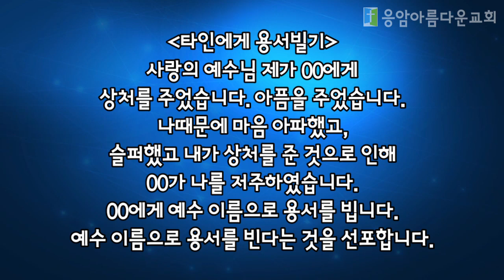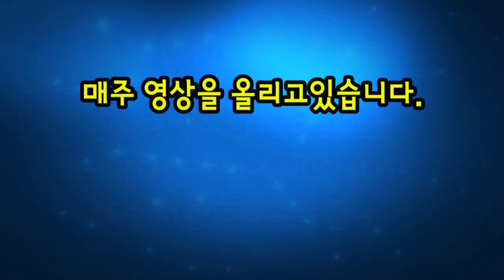"그리스도 안에서 자유함"[용서기도와 치유선포기도]//응암아름다운교회-이성남목사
교회 주소: 은평구 가좌로 7다길 2(아름다운교회 2층)
예배 시간: 주일 오전 10시 45분
헌금및후원: 우리은행 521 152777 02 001 예금주:이성남